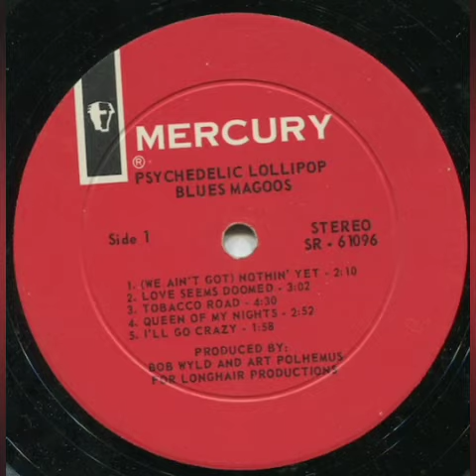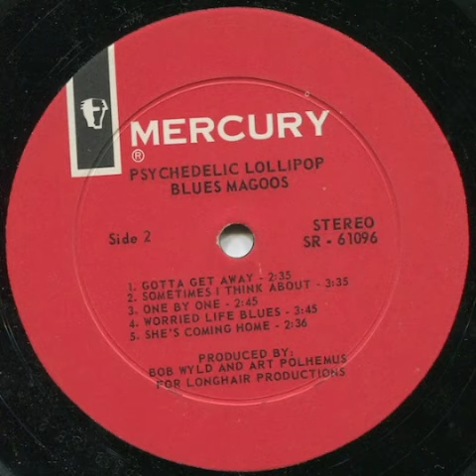Blues Magoos - Gotta Get Away (1966)